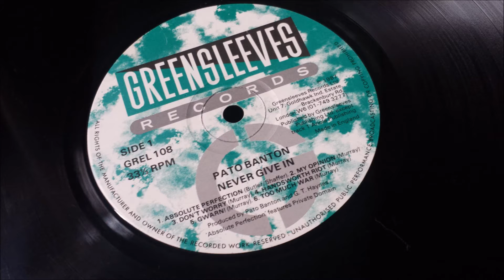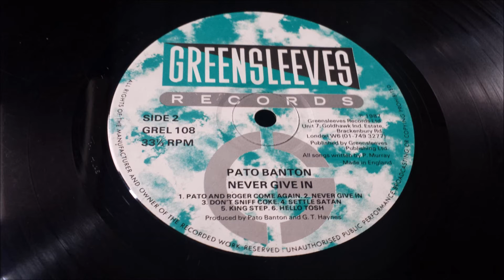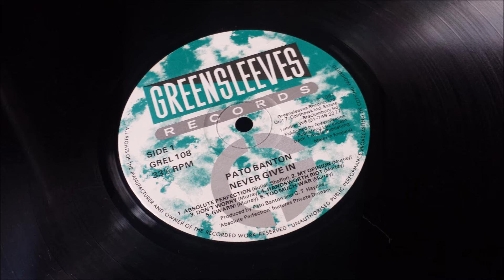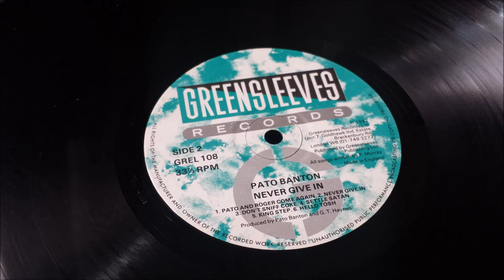Pato Banton - Hello Tosh